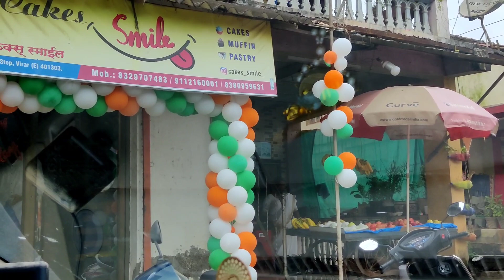75th Independence day खानिवडे गावात धमाल